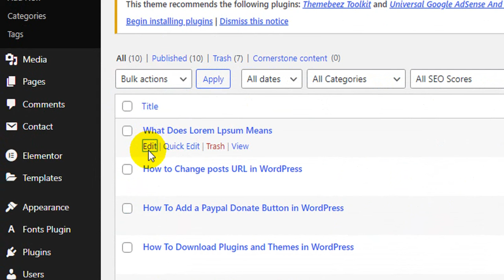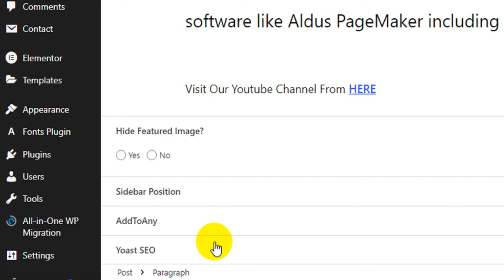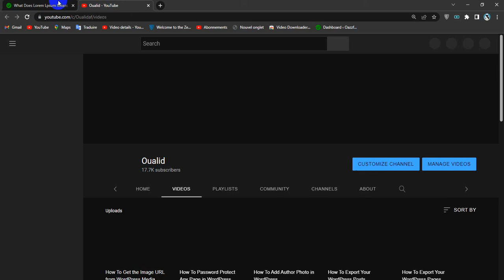How To Open External Links in a New Window in WordPress